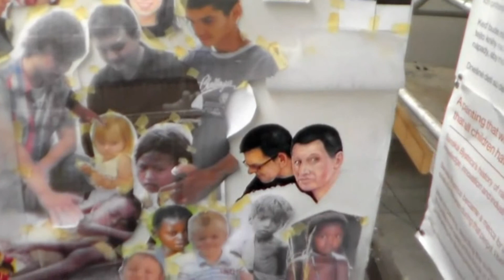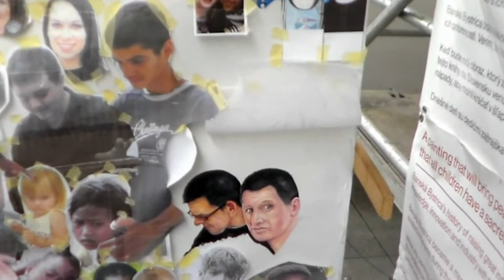AUG (26) 2012 DIVINE INTERVENTION IN BANSKA BYSTRICA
AUG (26) 2012 DIVINE INTERVENTION IN BANSKA BYSTRICA. I created this video with the YouTube Video Editor